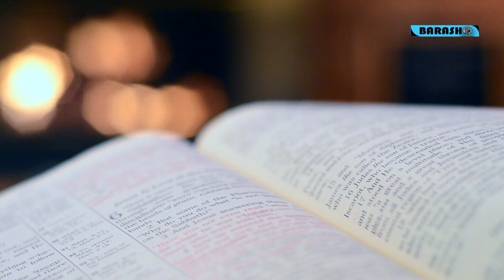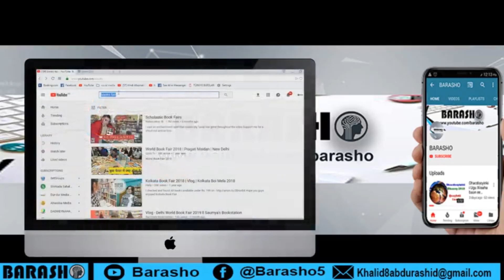Xaqiiqooyin ku saabsan Dalka Portugal | Dhulka jasiirada andulus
waa macluumad aad u xiiso badan